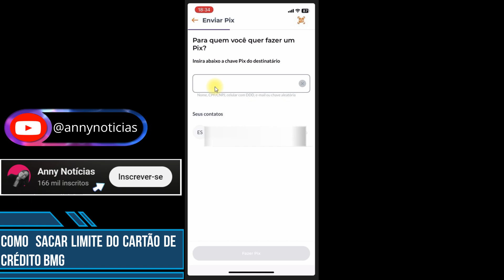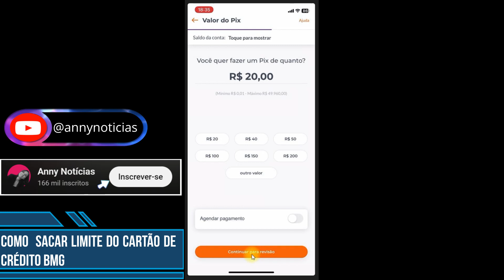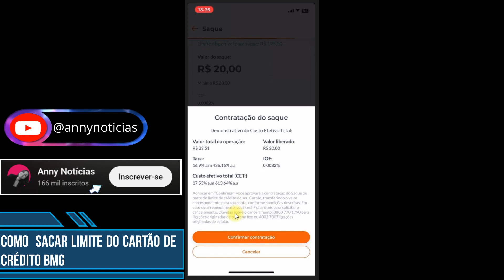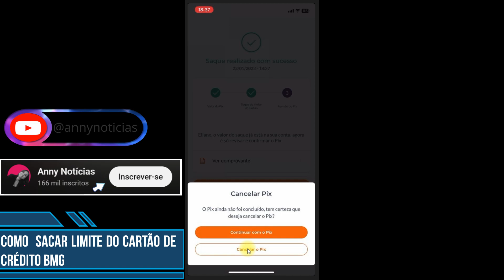Como sacar limite do cartão de credito BMG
Nesse vídeo você saberá  como sacar limite do cartao de credito bmg. Portanto, se você é cliente do BMG e tem um cartão de crédito saiba que é possível usar até 70% do valor do seu limite para saque ou para envio de pix. Esse tipo de saque do limite do cartão tem cobrança de juros e de IOF que é o imposto sobre operações financeiras. Mas, se você deseja  sacar limite do cartão de credito bmg assista ao vídeo.